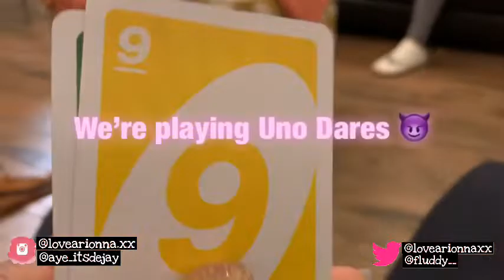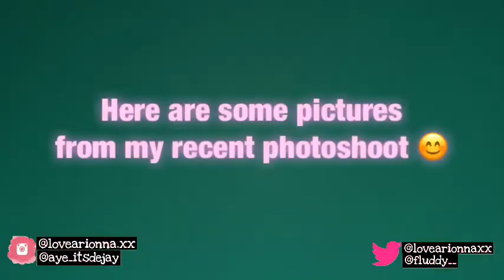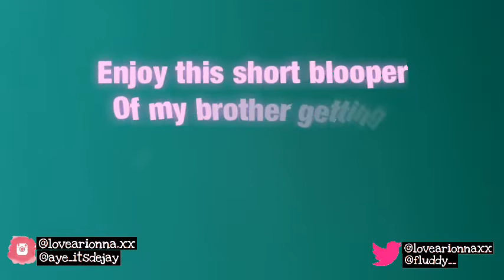WE WENT TO THE BEACH IN DECEMBER (DID NOT GO AS PLANNED)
Hey guys! We are back after a month long break from videos. This past weekend, we took a trip to Florida to celebrate Ari’s 21st Birthday. We decided to go to the beach, and let’s just say...it didn’t go as planned. Watch this short vlog of our weekend!

SONG PLAYING IN THE MALL : ARIANA GRANDE-BREATHIN’

Go back and watch another one of our other videos!! I THOUGHT HE KNEW ME...Q&A 👇🏾

Age: DJ 22
         Ari 21